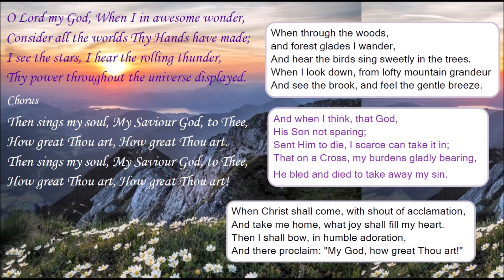How Great Thou Art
"How Great Thou Art" One of the most inspirational worshipful Hymns of all time. Stuart K. Hine an English missionary translated and added verses to an original1885 poem by Swedish Carl Boberg. I encourage you to hear a musical production on your media for a complete experiance.💞